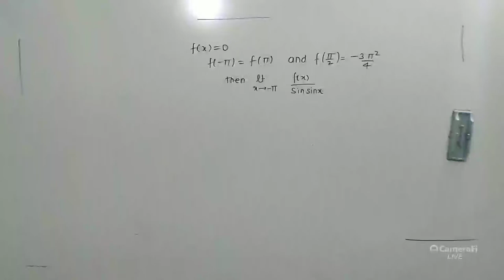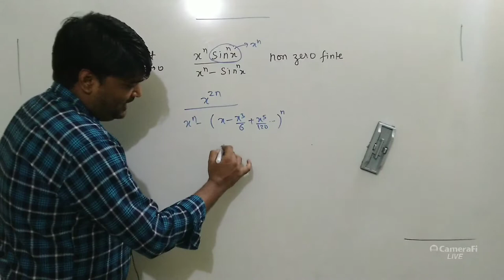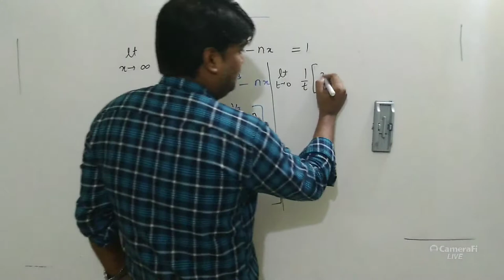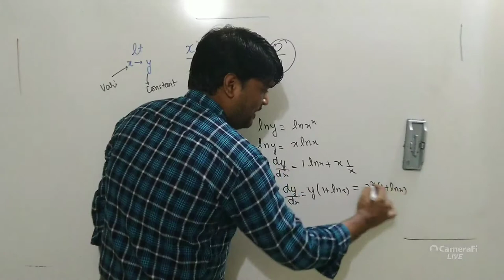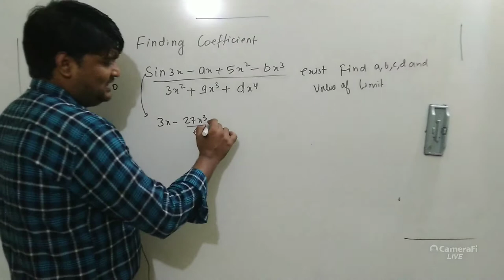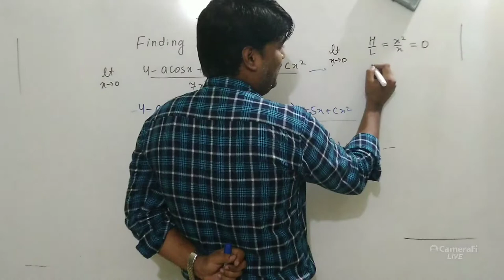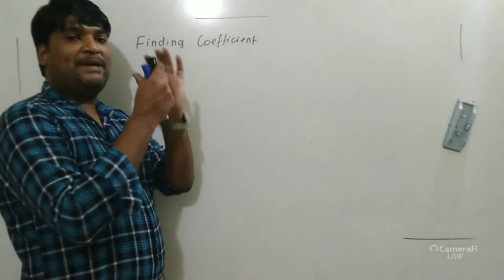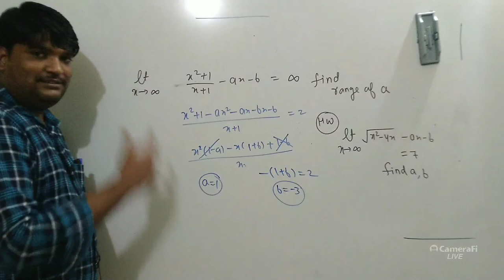LIMITS LECTURE 11